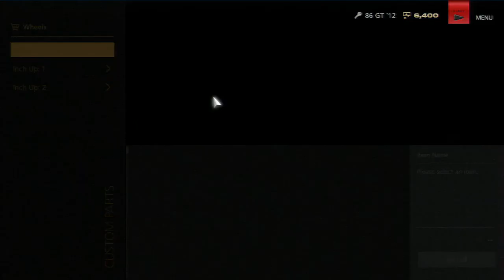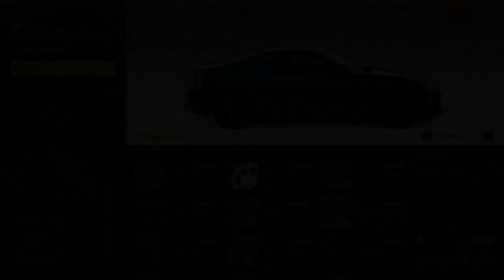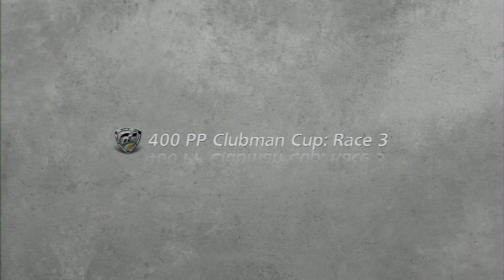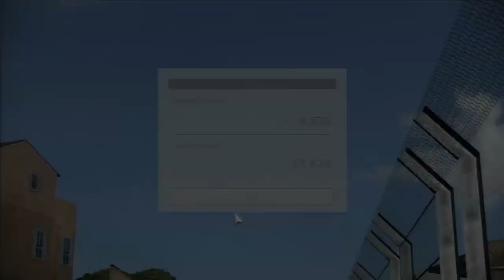Tomcat Plays Gran Turismo 6